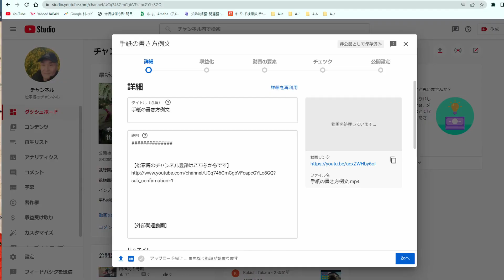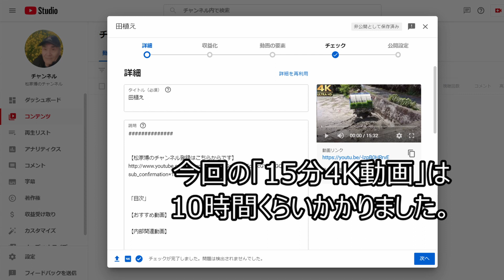あなたの4k動画のアップロード方法、間違っていませんか？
あなたの4k動画のアップロード方法、間違っていませんか？YouTube に4K動画を投稿すると、10分間の動画ではチェックが完了するまで5~6時間くらいかかります。15分では10時間くらい。その間、私はひたすら、完了するまで何時間もＰＣ電源を入れた状態で待っていました。ところが、ある日間違ってＰＣ電源を切ってしまったのです。（シャットダウン）でも、再起動すると、いつものように投稿できました。そこで考えました。アップロードさえ終えたら、ＰＣ電源を切っても投稿はできることに気づいたのです。そのことについて、まだご存じでない方には是非、そのことを知って頂きたくて、この動画をアップすることにしました。どうぞ、実行してみて下さい。節電にもなりますし、ストレスも軽減できますよ。 NO.663